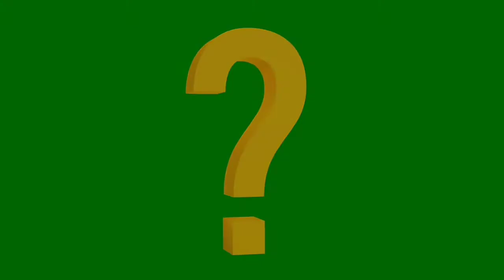Annabelle Doll Mystery In Hindi | एनाबेली गुड़िया की कहानी - The Mystery of the Annabelle Doll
Annabelle is a doll own by investigators Ed and Lorraine Warren to be haunted. The doll resides in a glass box at The Warrens' Occult Museum in Monroe, Connecticut.